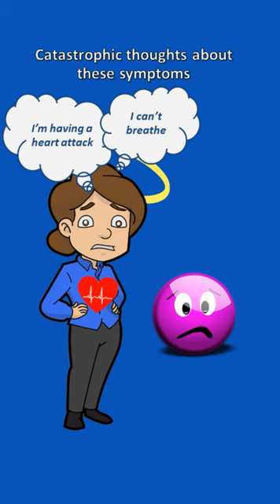2 Ways To Calm A Panic Attack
Calm panic and anxiety by slowing down your breathing and modifying catastrophic thoughts. Full vid @ Free Self Help for Anxiety Course